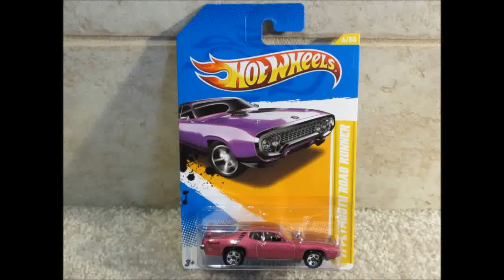Hot Wheels '71 Plymouth Road Runner 1:64 (1080p HD)